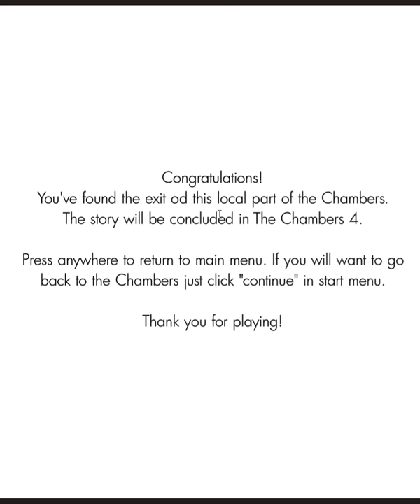[Igor Krutov] The Chambers 3 (without secret...) Walkthrough